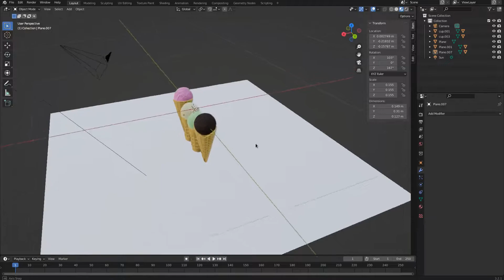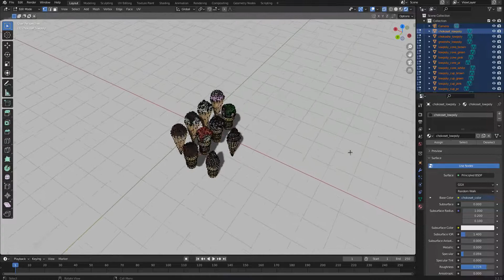Icecream model pack for your videogames: Overview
This is a pack of icecream models, that you can get